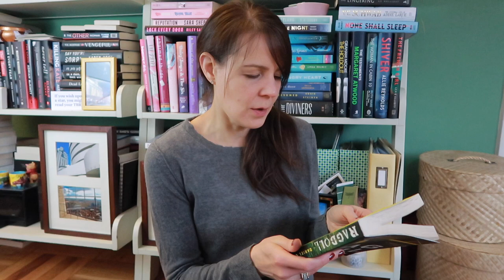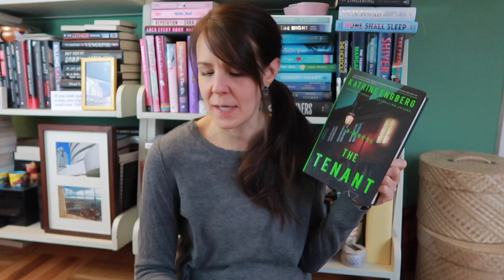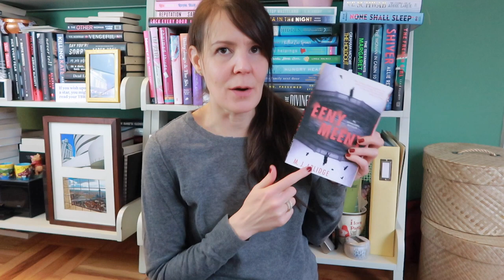BOOKS SERIES TO START IN 2022 | Backlist. Coming Soon. Fave Authors. And New-To-Me.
I'm back with serious series dreams and a whole bunch that I want to get started on in 2022! What book series are you eager to dive into this year?

📚 BOOKS I MENTIONED & MY FAVE ACCESSORY*:
The Tenant by Katrine Engberg
Ragdoll by Daniel Cole
Creep by Jennifer Hillier
Eeny Meeny by M.J. Arlidge
The Family Upstairs by Lisa Jewell
Unsub by Meg Gardiner
The Family Remains by Lisa Jewell (Coming August 2022)
My Game Changing Book Weight